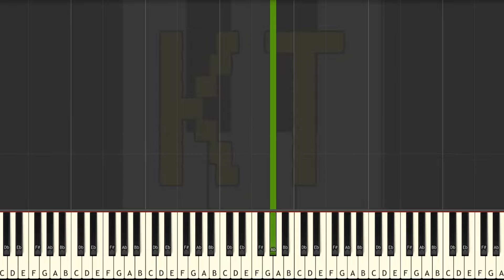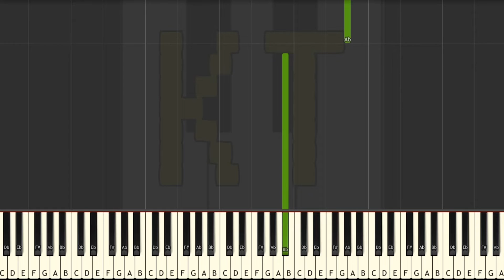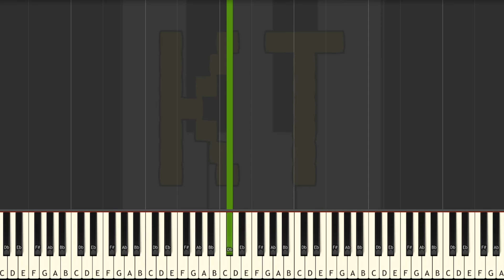Beginning from Minecraft - Easy Mode [Piano Tutorial] (Synthesia)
🎹  Let’s Connect! 🎹

This tutorial is based on an arrangement by TopazChaz. Check them out on MuseScore!! :D